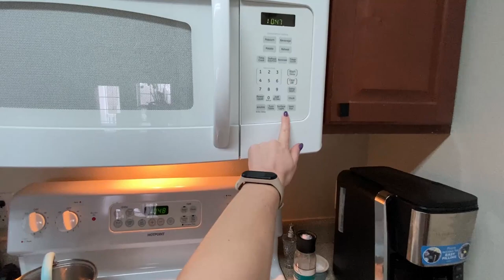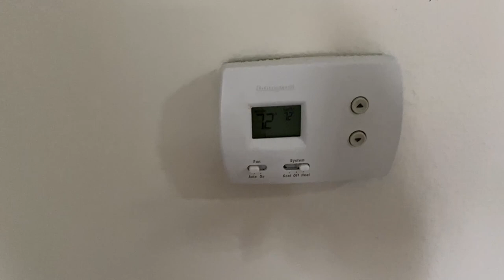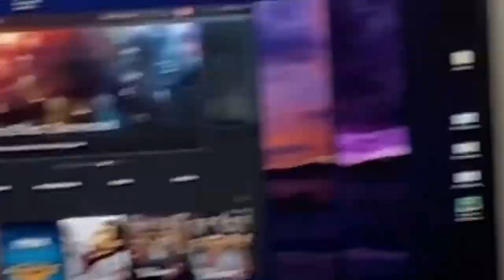ОБЗОР НАШЕЙ ПЕРВОЙ КВАРТИРЫ В АМЕРИКЕ. ЧЕМ РУССКИЕ КВАРТИРЫ ОТЛИЧАЮТСЯ ОТ АМЕРИКАНСКИХ.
Сегодня я приглашаю Вас в гости в нашу первую американскую квартиру. А так же расскажу о некоторых отличиях русских квартира от американских.
Мне будет очень приятно получать обратную связь💖